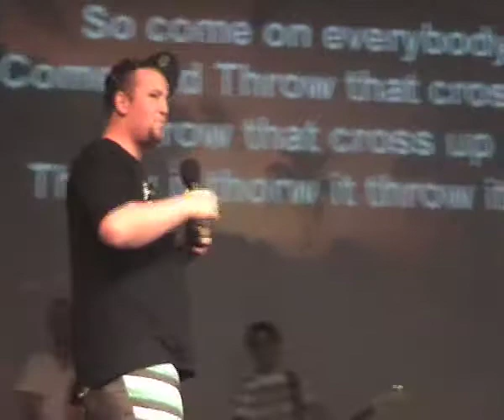RTK at Albany City Church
RTK performing live at Albany City Church - 13th Jan 2008